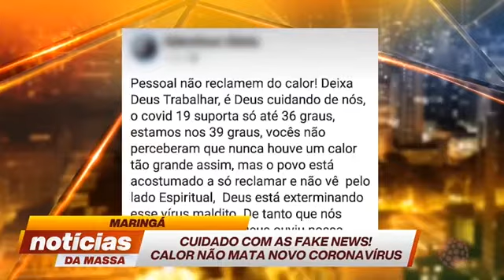Cuidado com as fake news: calor não mata coronavírus - Notícias da Massa (23/10/2020)